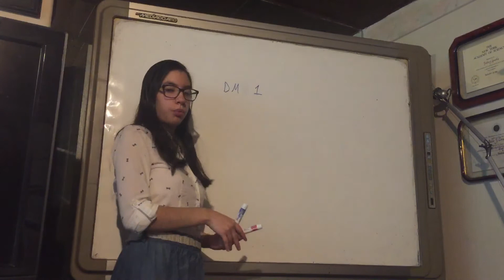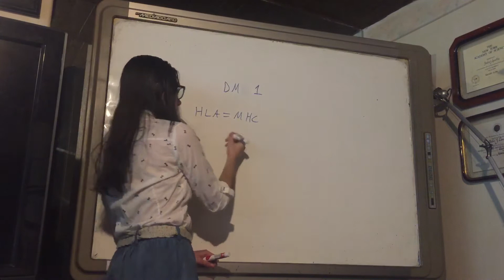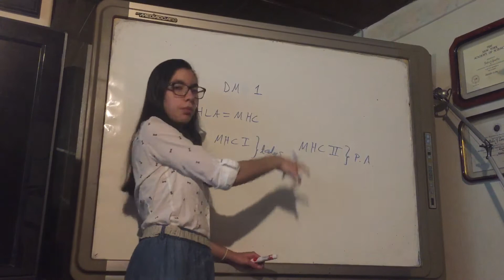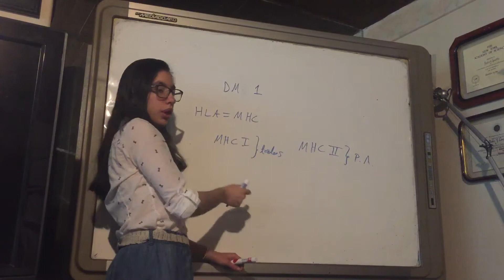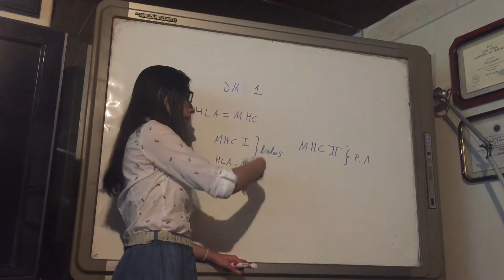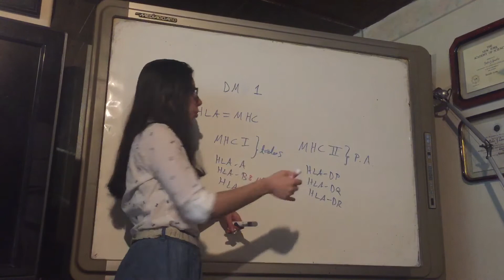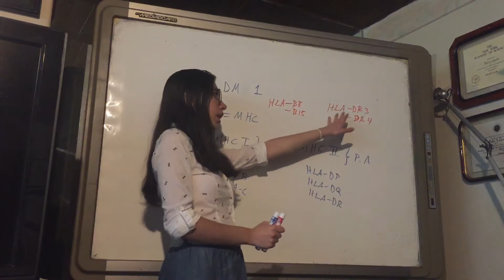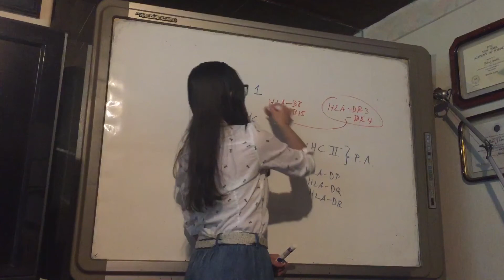Asociación HLA. Diabetes Mellitus. Versión 1